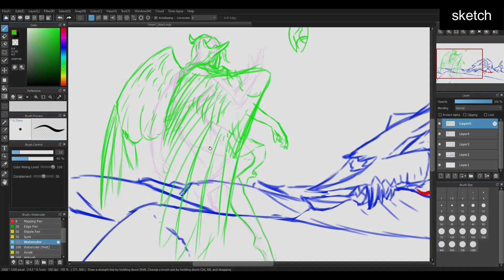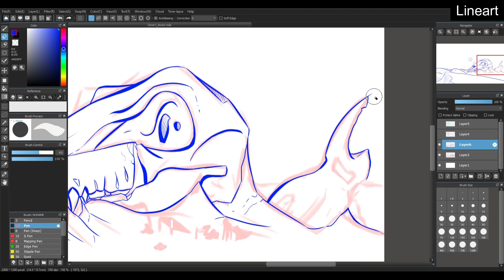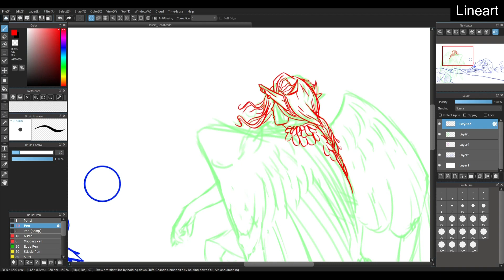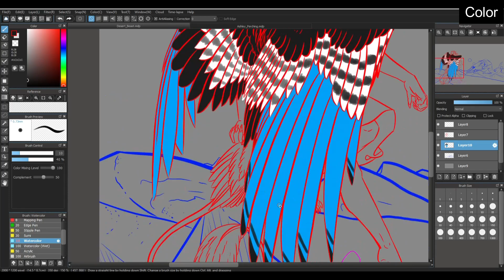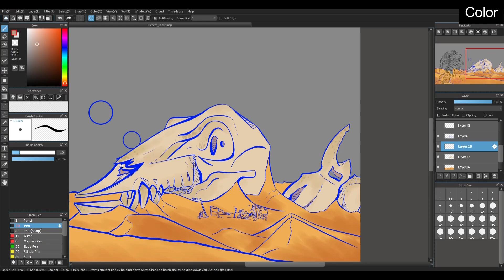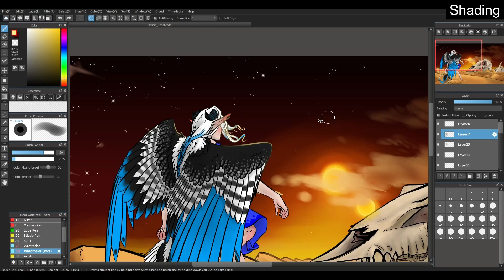ALL THE RIM LIGHTING!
Just chillin and painting my favorite oc. I'll make that comic about her one day, I promise... heh...
Software used - MediBang Paint (free)
Drawing Monitor - Huion Camvas 20

You can find this image on my Deviantart! See ya'll next time!
Editing credit again goes to my editor Collin Hughes!